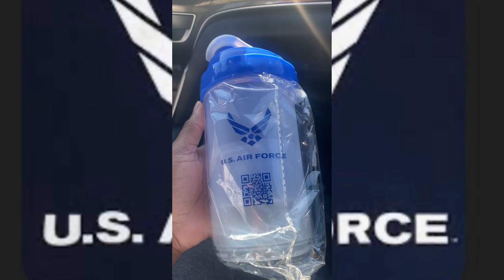I joined the U.S. Air Force!!